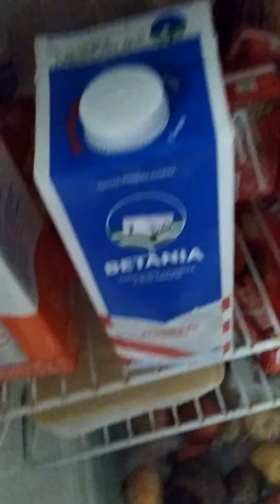3 de março de 2023(1)